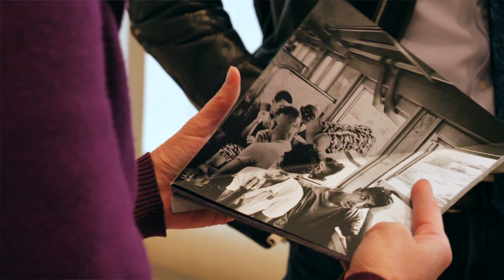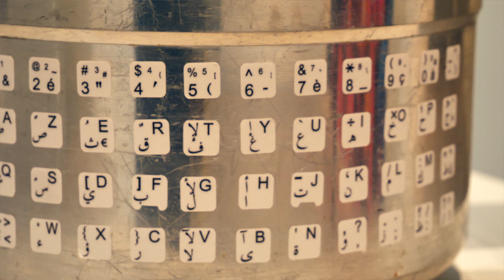Waiting for Omar Gatlato: Contemporary Art from Algeria and Its Diaspora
On view at the Wallach Art Gallery in the Lenfest Center for the Arts, at Columbia University in the City of New York, through March 15, 2020, this exhibition examines life in Algeria through film, paintings, photography and sculpture. The title is a reference to Samuel Beckett's play Waiting for Godot and Merzak Allouache's cult classic film Omar Gatlato, which are both portraits of anti-heroes trying to make sense of their daily lives. The 25 artists whose work is included in this exhibition explore historical contradictions of Algeria's decolonization process.